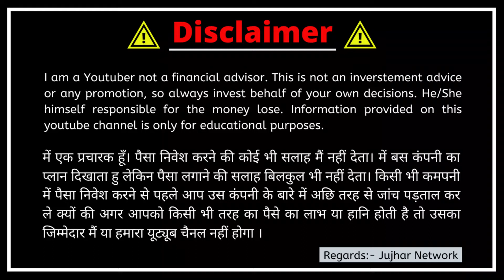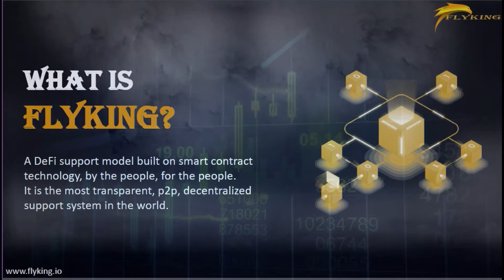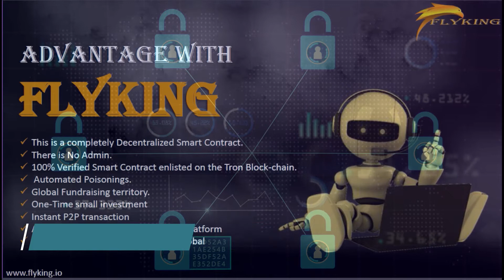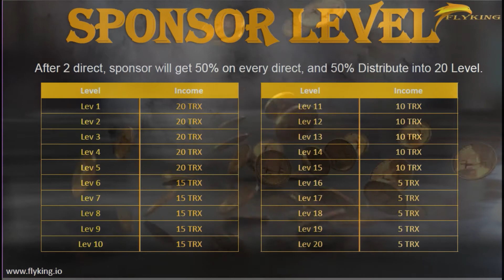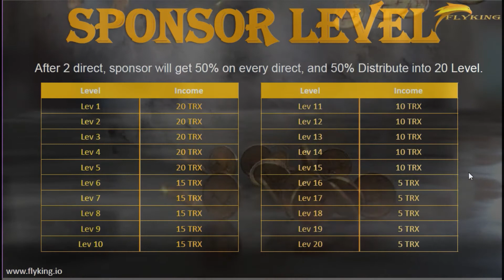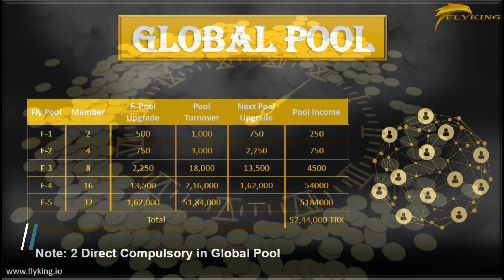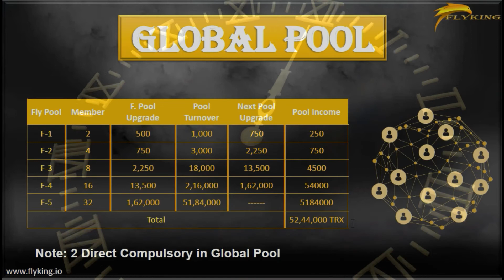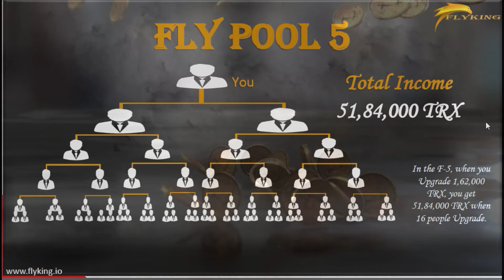FLYKING Plan | 128 BTC से जबरदस्त Plan | Direct Income 50% | Tron | TRX | Fly King Business Plan